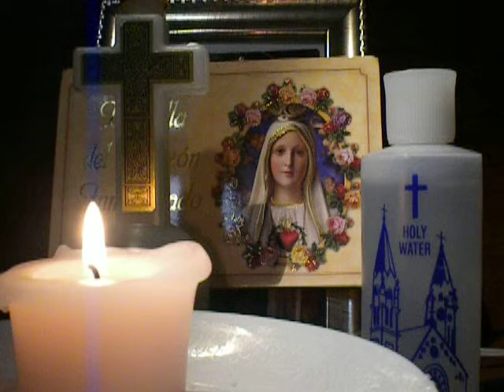920/2000 Ave Maria(in silence)/Spiritus Sancti/cover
Rest In Peace: Heroico Aguiluz, Carlos Barquera, Juanita Gaba, Rebecca Rubio, Oscar Soriano, Fortunato Quitasol. We pray for and remember those who have died. Whoever believes in Jesus Christ, even though that person dies, shall live..